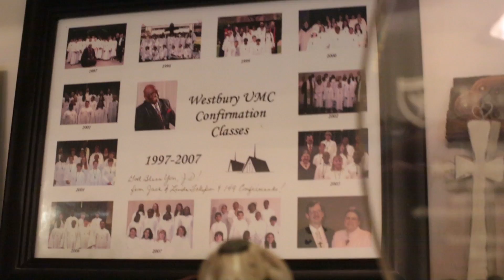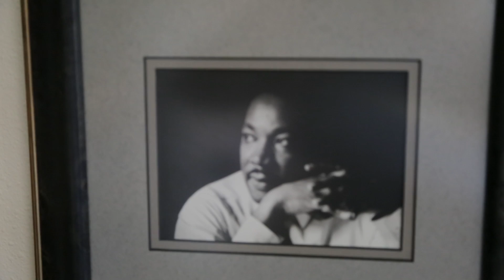JD & Cheryl Phillips: The Impact of Acceptance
The Impact of Acceptance